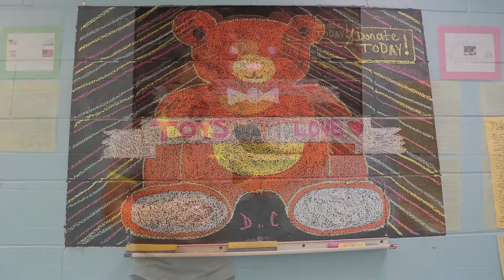12 8 17